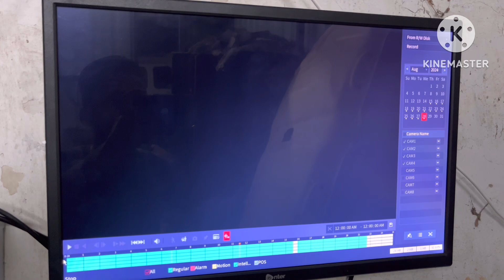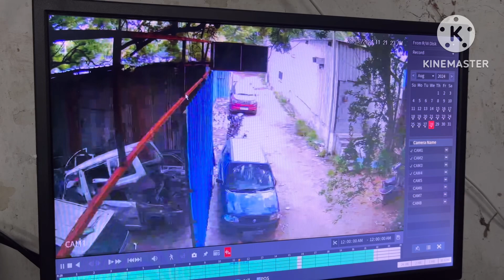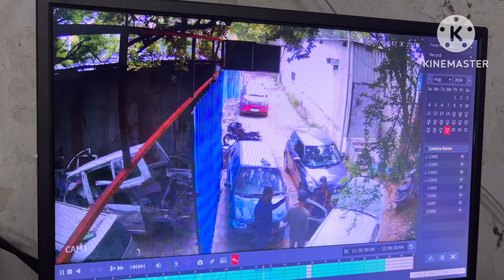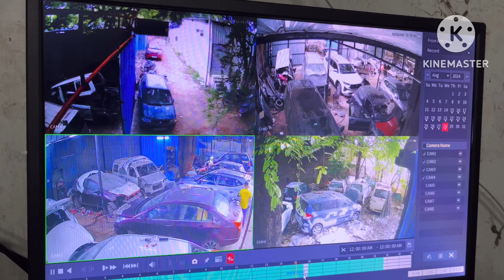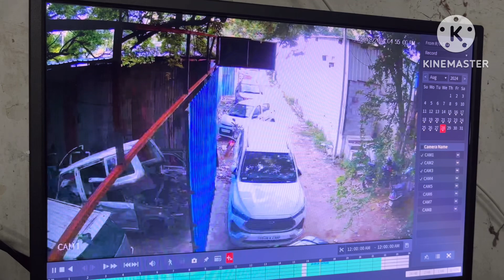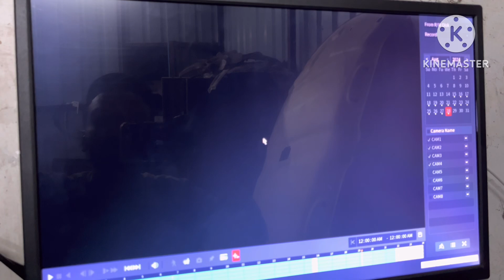Vlog 1 | My first workshop vlog | Checking cctv footage | Sajid Mohammed vlogs 😎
Khadeer auto works

We are located at mudfort, Secunderabad, Hyderabad, Telangana.